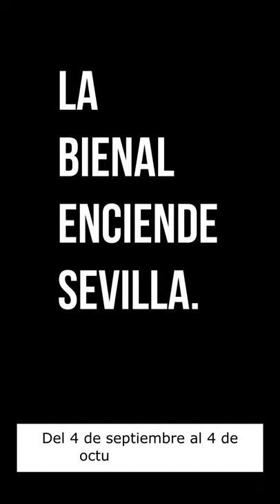Cartel de la XXI Bienal de Flamenco de Sevilla, obra de Lita Cabellut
Tanto la imagen inicial como la deconstrucción llevada a cabo hace
unas semanas con la bailaora Rocío Molina en la Fábrica de Artillería
funcionarán como imágenes de esta edición.